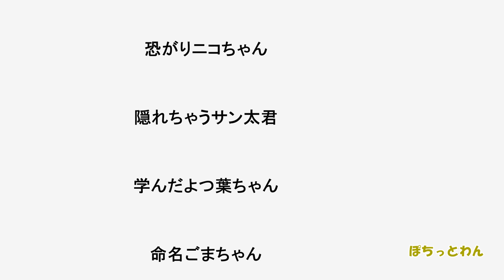【子犬 野犬】野犬の子犬５匹目 お名前決定！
野犬の子犬５匹目のお名前決定です!(^^)!
一番目に保護したいちかちゃん・二番目に保護したニコちゃん・３番目に保護したサン太君・四番目に保護したよつ葉ちゃん。
そして碁５番目に保護した・・・・
動画の最後にて発表させて頂きます♪

「保護犬ジオ's ギフト用に登録された住所」を選択して頂きますと発送できる設定になっています☺

ご連絡下さっても申し訳ありませんが返信はしていません。